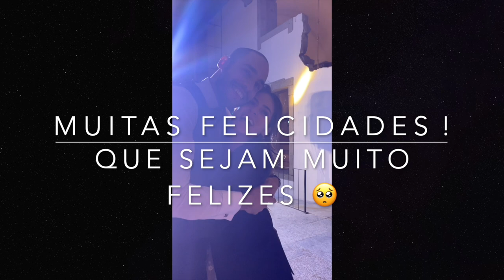VLOG: GRWM para o primeiro casamento do ano!!!! ✨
✨ WEDDING SEASON IS ON ✨

Make up: @andresilva.mua

► Equipamento:
Softbox (similar)
Ring Light
Cartão de Memória
Mini-tripé Manfrotto

►SOBRE O MEU CANAL:
Aqui vais encontrar um bocadinho de mim, das minhas experências e das minhas dicas. Sejam muito bem-vindos(as) à minha vida!